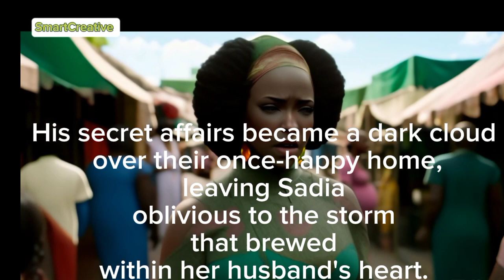ALEX'S LOVE, BETRAYAL UNVEILED... created animation by Abigail Liko